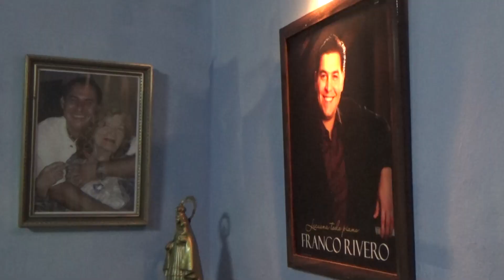Realizó su tertulia habitual Proyecto Cultural "Al sur de mi garganta "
El proyecto cultural Al sur de mi garganta realizó su tertulia habitual e inició la jornada de la cultura matancera y cubana que se extenderá hasta el 20 de octubre con actividades por el aniversario 330 de la ciudad de los ríos los puentes y los poetas.